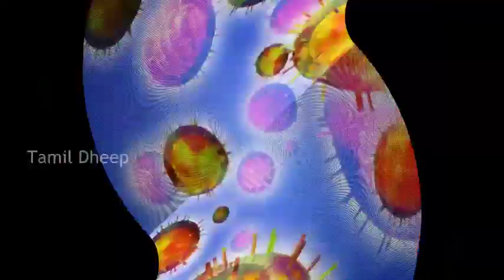பொடுகு வருவதற்கு அறிகுறி Whatsapp Videos